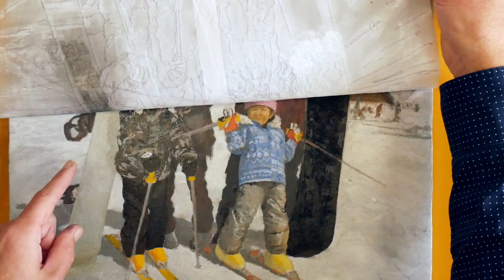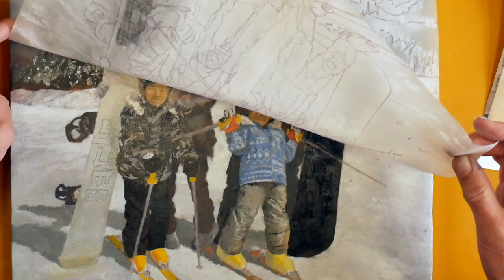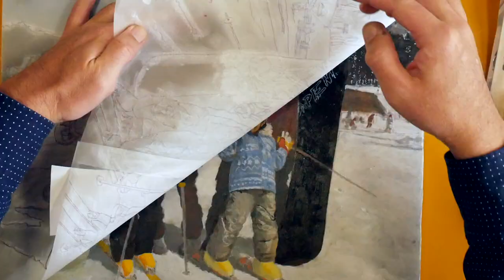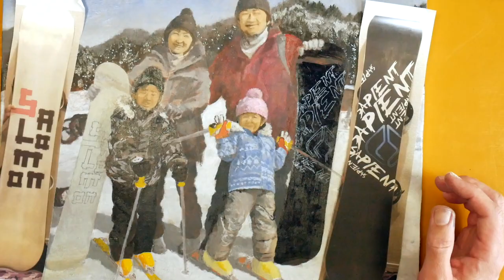油絵の描き方【スノボの文字を写す編#8】絵画教室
スノーボードのレタリングをトレーシングペーパーを使って転写します。随時、原寸大下図を使ったトレースをしながら形を確かめていきます。

大路誠 油彩画100号の制作公開 ２ 「グリザイユ技法による油彩デッサン」

絵画教室ウニアトリエ